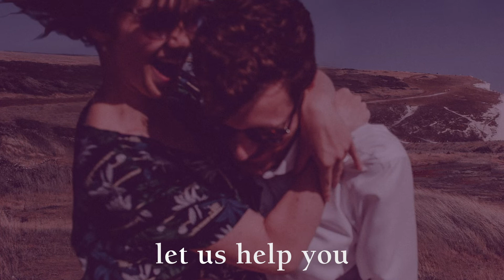Jackson-Stops Oxted has the perfect place for you.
Jackson-Stops has been finding homes for our clients for more than a century and our team of national property experts is on hand to guide you through your purchase from beginning to end.

Whatever style of property you’re searching for Jackson-Stops has the perfect place for you. Contact our Oxted branch on 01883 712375.